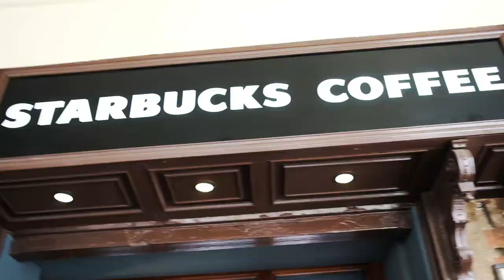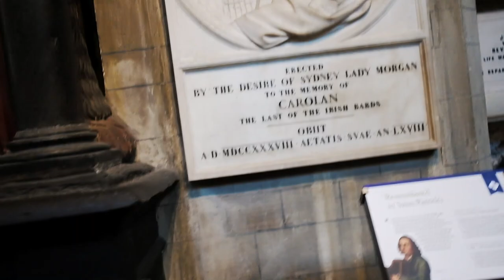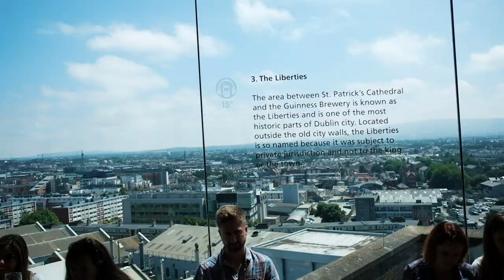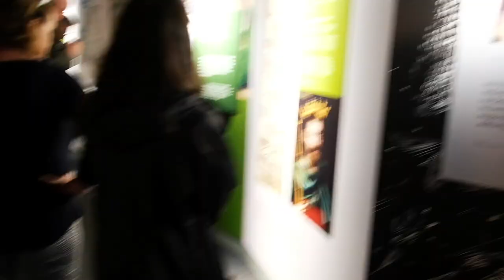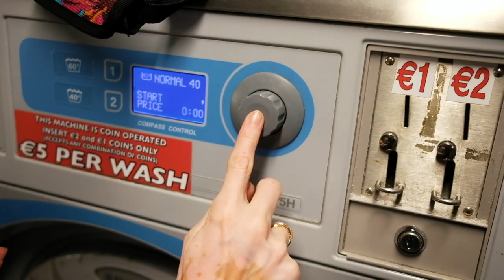Ireland Vlog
If you want more tips and tricks like this, Make sure to check out my FREE TRAINING on Building a Six-Figure Wedding Photography BUsiness Business in less than a year

Join my FREEEE TRAINING and learn my 10 Secrets to Award-Winning Images as well as my 6 tips to making money with wedding Photography

We photographed a wedding in Ireland and it was pretty awesome, so we documented the trip!

Make sure to check out our constantly growing list of Freebies to help you grow your business!

If you want to continue to grow together and learn more, make sure you join my facebook group where I give A TON of value and share everything I know on a daily bases!

Our Gear List and Wedding, podcast & video setups!